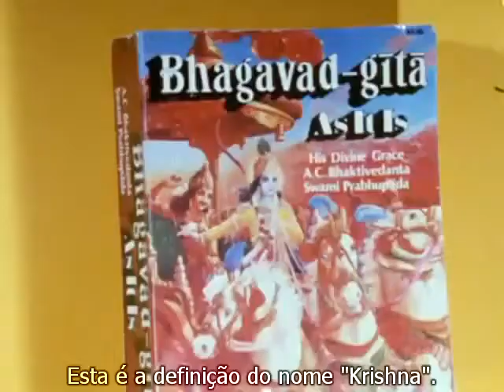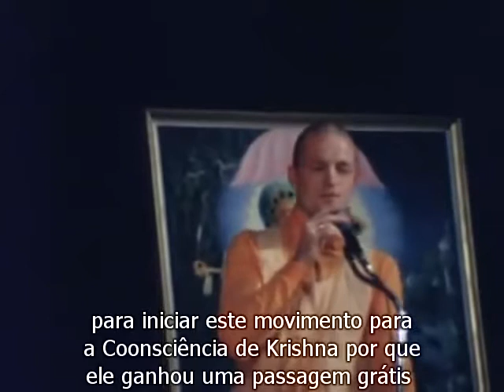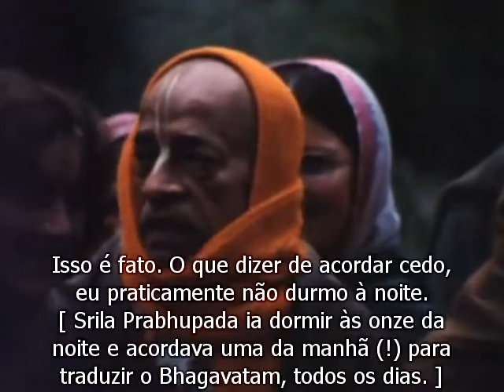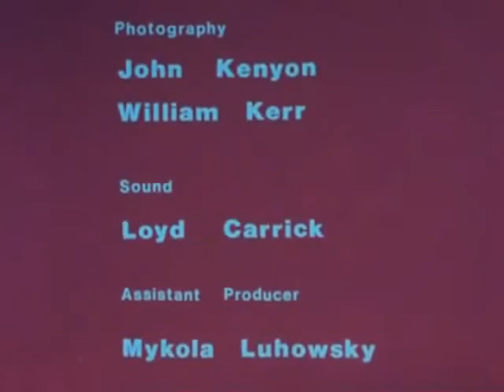Ciencia de Deus 3 PT BR (Srila Prabhupada na Australia)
Missão Prabhupada Vani
Venha conhecer a consciencia de Krishna
 atraves dos ensinamentos de A.C.Bhaktivedanta
 Swami Prabhupada.
Orkut:Prabhupada Vani,(RJ)
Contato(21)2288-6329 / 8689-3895